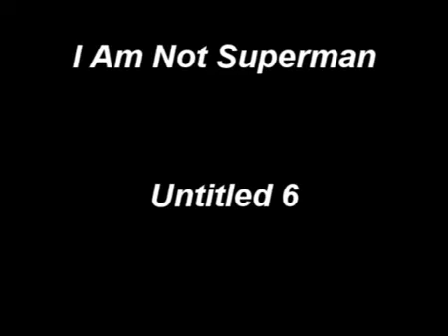I Am Not Superman - Untitled 6